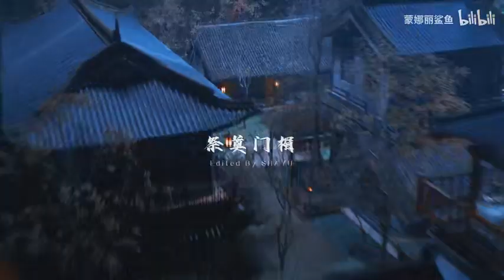卧槽！谁说甜妹不能酷！怎么会这么帅！！ p01 江湖觅知音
双A爱了！！两个人好酷
凉删

且试天下预告 且试天下mv 且试天下开播 且试天下定档 且试天下杀